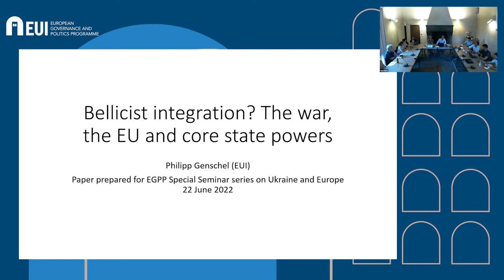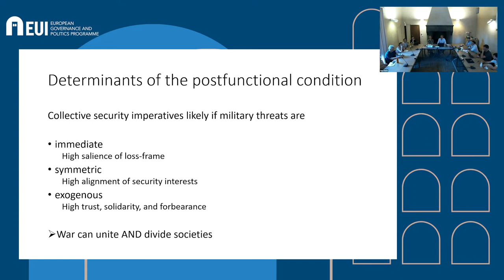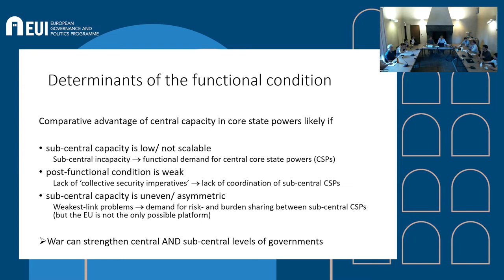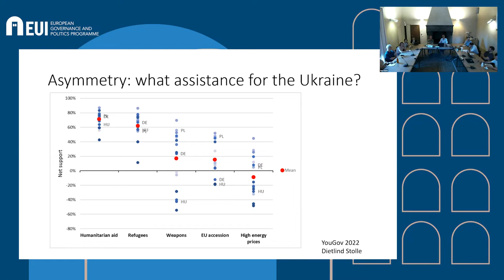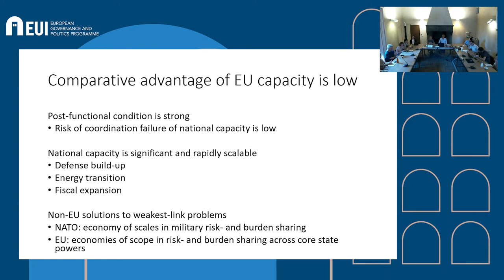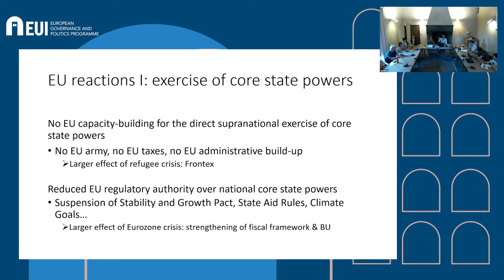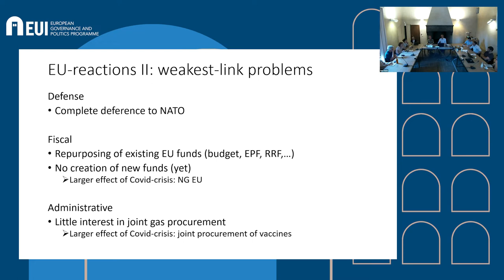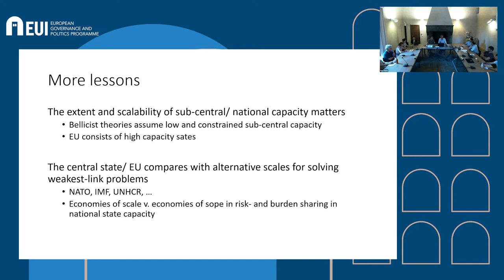War, state building and European integration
Will the war in the Ukraine make the EU more state-like? Will it boost the centralization of coercive and fiscal power? Bellicist theories of state-building may suggest that it should. I will assess the evidence of the EU’s first reactions to the war in the Ukraine and explain why even ‘bellicist’ integration is unlikely to usher in a European superstate.
Speaker:  Philipp Genschel
This event took place on 15 June 2022
More about the EGPP special seminar series on Ukraine and the European Union:
This project has received funding from the European Union's Horizion 2020 research and innovation programme under grant agreement number 870789.